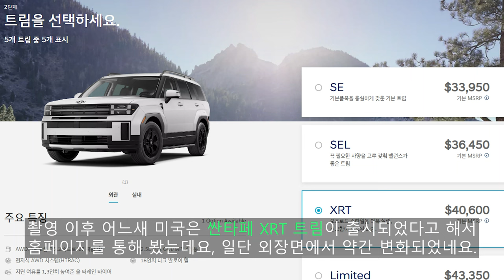[4K] 오프로드 퍼포먼스 모델 등장?! 2024 현대 디 올뉴 싼타페 XRT 컨셉트 카 리뷰!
오늘 리뷰한 차량은 2024 현대 디 올 뉴 싼타페 XRT 컨셉트 카입니다.

디 올 뉴 싼타페 XRT 컨셉트 카는 오프로드 주행과 다양한 아웃도어 활동에 특화된 트림이며, 해당 전시 차량은 컨셉트 카로 나온 버전이라 노멀 싼타페보다 차고를 좀 더 높이고 오프로드 타이어를 끼웠습니다.

해당 차량은 북미시장에 들어서기 전 컨셉트 카라 캠핑에 최적화된 다양한 악세사리들이 적용되있고 랜드로버 디펜더처럼 c필러에 스토리지 박스가 장착되있고 사다리에 루프 플랫 캐리어까지 있는데 실제로 디 올 뉴 싼타페 XRT 트림은 현재 북미에서 판매중인 모델이라고 합니다.

디 올 뉴 싼타페 XRT 외에도 투싼 XRT, 팰리세이드 XRT 트림도 존재하며 XRT 트림은 토요타의 TRD 트림과 비슷한 개념이라고 보시면 됩니다.

북미에서 판매 중인 디 올 뉴 싼타페 XRT에는 2.5 터보 가솔린 엔진에 8단 DCT 미션이 적용되며 호주 시장에도 출시할 예정이라고 합니다.

다만 양산형 차량은 컨셉트 카와 다르게 사이드 캐리어 등의 다양한 악세사리들이 빠진 상태로 판매 중이며, 캘리그래피 트림을 기반으로 외관 곳곳에 다크 크롬으로 강조한 부분들이 많습니다.

자세한 내용은 영상을 참고해주시면 감사하겠습니다.

촬영장비 : Gopro Hero 10 Black, Rode mic
썸네일 : Samsung NX2000